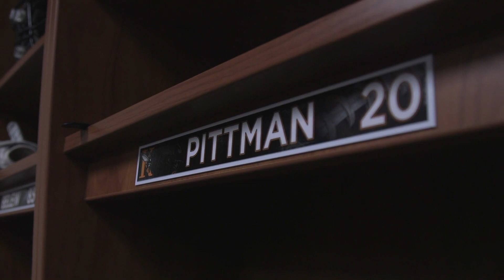D3MIAA Student-Athlete Spotlight: Jared Pittman, Kalamazoo College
Football has been a part of life for Jared Pittman for as long as the Kalamazoo College senior can remember. And as much as football has given Pittman, Pittman has returned in kind to the Hornets football team. A two-year captain, Pittman trumpets the learning experiences on the field, in the community, as a member of the Kalamazoo football program, and in the classroom. A history major with a concentration in African studies, Pittman shares what it means to do MoreInFour at Kalamazoo College in this edition of the MIAA's Student-Athlete Spotlight video series.